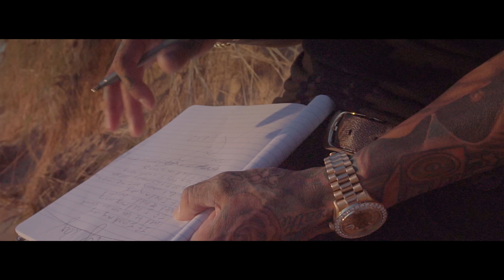David Correy - MY WAY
Music video by David Correy performing his song "MY WAY", off the legendary Lost Art album.

🚨 Don’t miss out! Head to my YouTube channel, tap the “Join” button, and get your membership now to enjoy exclusive perks!

Follow the Official Instagram of @davidcorrey’s Independent Label, Urban Rock Records.™